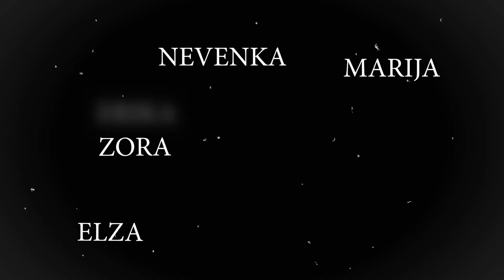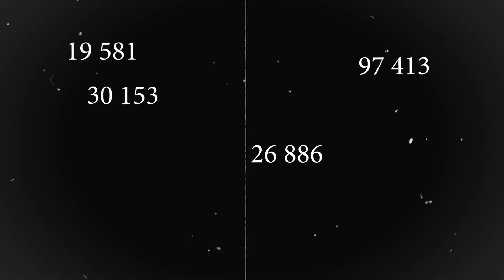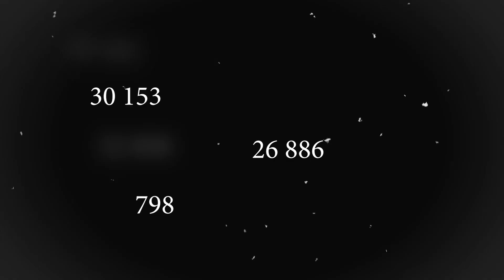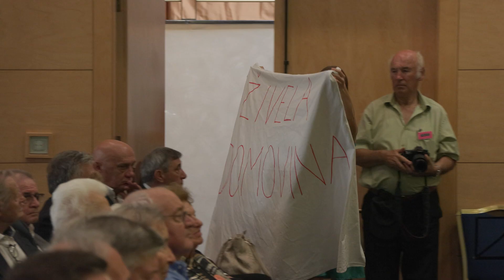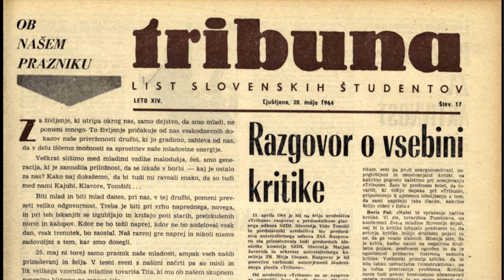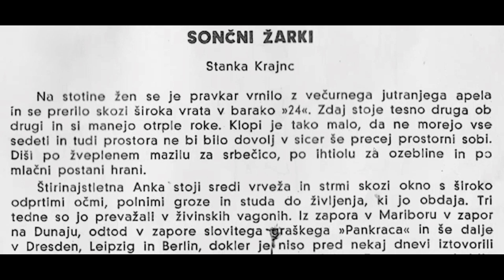Portorož 2024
Portorož, 22. september 2024 – Tradicionalno srečanje nekdanjih internirank in internirancev ter vseh, ki so trpeli v času 2. svetovne vojne se je zgodilo v času, ki je za tiste, ki so grozote vojne doživeli, nepojmljiv z vidika, da vso to zgodovino podoživljajo v današnjih časih, le z drugimi narodi, na drugih koncih sveta. »Kdor se ne spominja preteklosti, je obsojen na to, da jo bo še enkrat doživel! In ja doživljamo jo, v različnih odtenkih, v različnih scenarijih pohlepa, na različnih koncih sveta,« je zbrane opomnil povezovalec Domen Valič, ki se dogodku z veseljem pridruži vsako leto tudi zato, ker mu je o težkih dogodkih, ki so zaznamovali njeno mladost, pripovedovala pokojna babica Dana, sicer redna udeleženka portoroškega srečanja, dokler ji je zdravje to dopuščalo. Tudi zato je bila rdeča nit tokratne prireditve zavest, da se svet vedno znova oblači v vojne barv, v kateri človek človeka vedno znova spreminja v številko s seznama nezaželenih.

Zbrane goste je predsednica dr. Nataša Pirc Musar pozdravila z besedami Erne Muser, slovenske pesnice pa tudi nekdanje taboriščnice iz Ravensbrücka in poudarila, da je vedno počaščena in vesela, da je lahko v njihovi sredini: »Druženje z vami me navdihuje in vedno znova opomni na temeljne slovenske vrednote – na pogum, solidarnost, sočutje, požrtvovalnost in ljubezen do domovine« je še poudarila dr. Pirc Musar. Spomnila je na trpljenje in globoke rane, ki so bile v času 2. svetovne vojne prizadejane družinam, nedolžnim staršem in njihovim otrokom.

Zveza združenj borcev za vrednote narodnoosvobodilnega boja Slovenije (s kratico ZZB NOB Slovenije) si prizadeva, da bi prebivalce Slovenije trajno povezale vrednote, ki so ji dajale zmagovito moč v zgodovinskih preizkušnjah, še posebej v drugi svetovni vojni. Je ena najštevilčnejših civilnodružbenih organizacij v Sloveniji, od leta 1993 je tudi polnopravna članica mednarodne organizacije Svetovne federacije veteranov (The World Veterans Federation). Ima status organizacije, ki deluje v javnem interesu na področju vojnih veteranov, žrtev vojnega nasilja (izgnancev, internirancev, ukradenih otrok, političnih zapornikov, zapornikov) in vojnih grobišč. Organizirana je na celotnem ozemlju države, njena organizacijska struktura pa je prilagojena tako, da »pokriva« vse enote teritorialne organiziranosti ljudi. Sedanji predsednik je Marijan Križman.